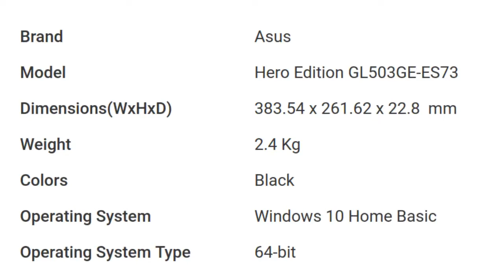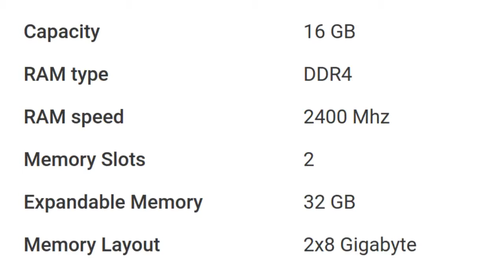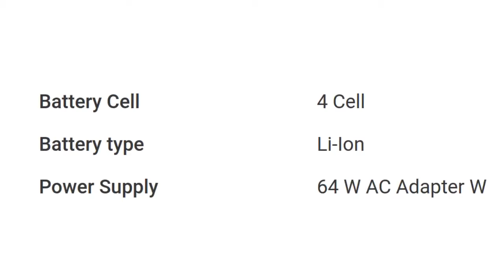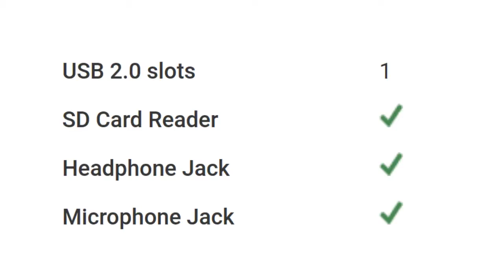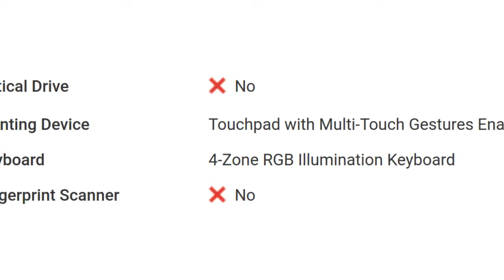Asus ROG Strix Hero Edition GL503GE-ES73 Laptop Detail Specification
For Your Help To Buy This Product: